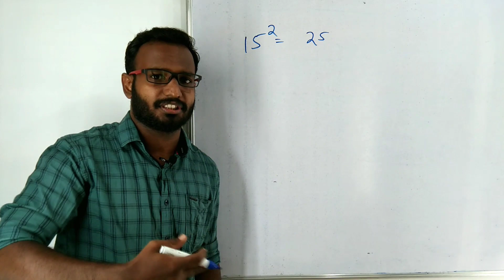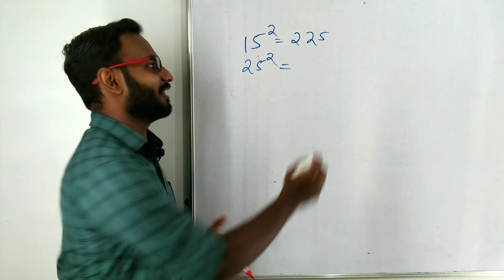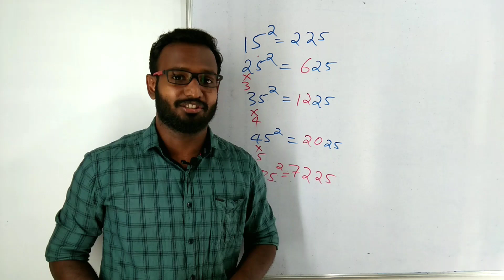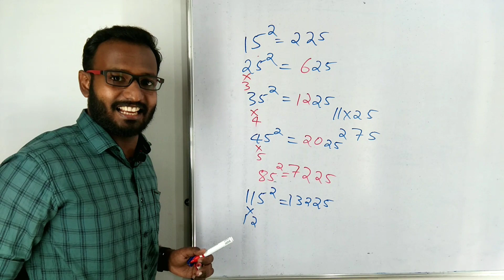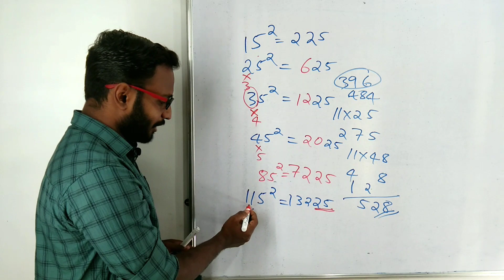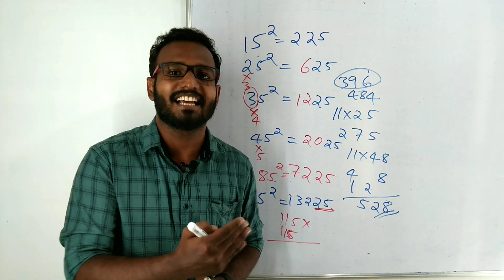PSC Maths Basics | 2 സെക്കന്റ് കൊണ്ട് ചെയ്യാം | Maths Tricks and Tips for LDC 2020 | SI | Excise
അഞ്ചിൽ അവസാനിക്കുന്ന സംഖ്യകളുടെ വർഗ്ഗം രണ്ട് സെക്കന്റ് കൊണ്ട് കണ്ടുപിടിക്കാനുള്ള ഒരു ട്രിക്ക് ആണ് ഇത്